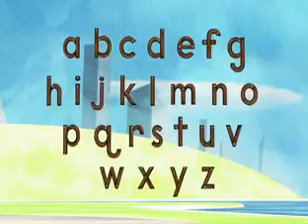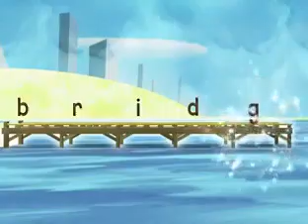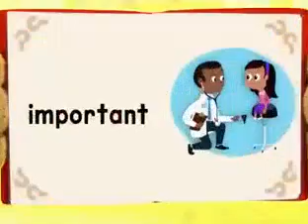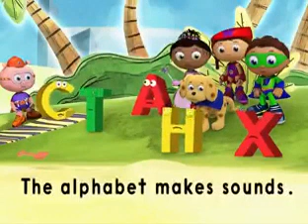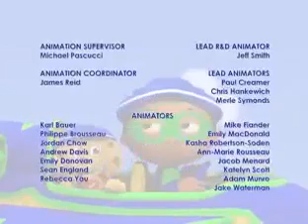Super Why: The Alphabet Sad Day (Full Screen 4:3)